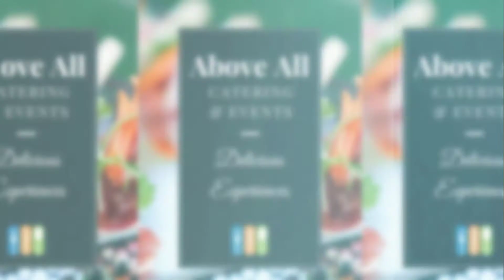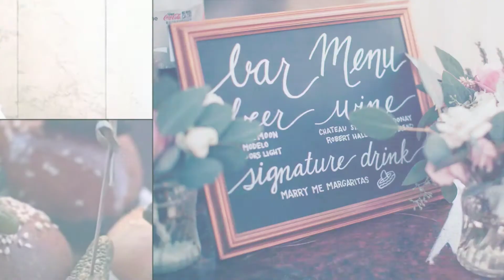A Taste of Above All Catering & Events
Social, Corporate, Wedding and Special Events Catering/Coordination Pros with the most delicious food, spectacular service, amazing venues, resources and value.

Voted  #1 Caterer in BEST OF ORANGE COUNTY (Modern Luxury magazine) + #1 WEDDING CATERER (OC Hot List)!